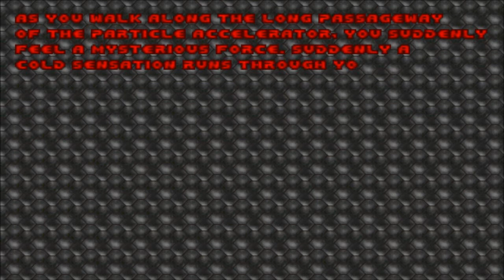Concerned - E1M8: Particle Accelerator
Played and recorded with glboom 2.1.5.3. UV Max. Requires Doom or Ultimate Doom to play.

This not my best run on this map. I got unlucky a few times with the Cyberdemons not taking any damage from the big ol spider.